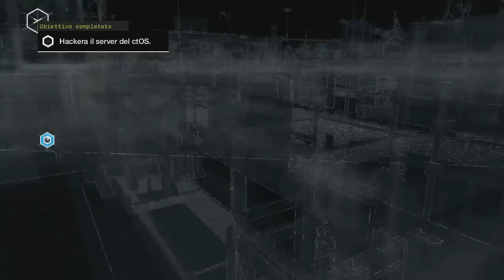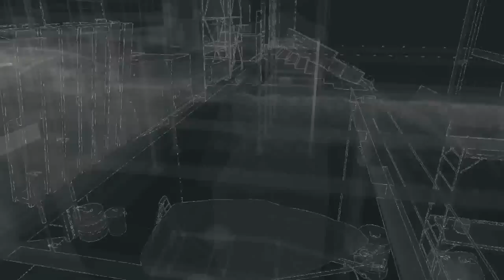Let's Play (ITA) - Watch_Dogs #17 Non avevo una macchina!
Namaste! Io sono AceTheBrave e benvenuti ad un nuovo let's play su Watch_Dogs, un gioco abbastanza insolito per il genere di giochi che tratto, ma sicuramente un titolo che stuzzica il mio appetito perché parla di "Hacking" e a quanto pare è una interessante dinamica in un gioco open world.

TS: ts.hosting-bay.eu:1015